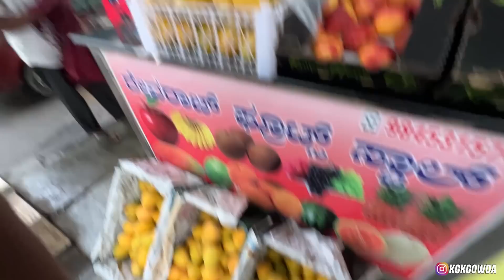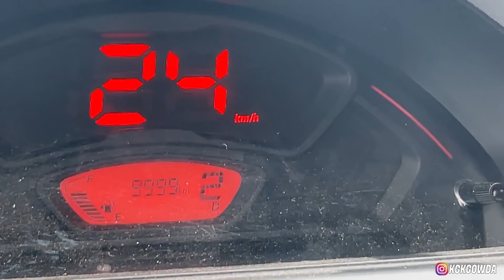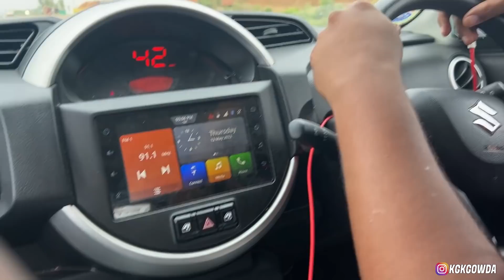Call ಮಾಡೋಕೆ ಸುಪಾರಿ ಕೊಟ್ಟೆ 😂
Membership Now at 29Rs/m